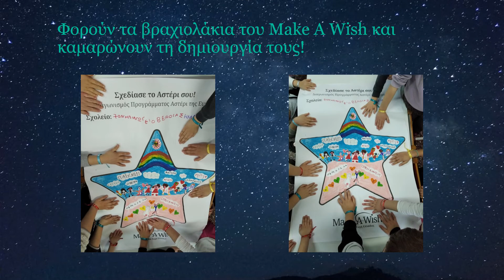Make a wish 2021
7ο Νηπιαγωγείο Βέροιας
Συμμετοχή στο διαγωνισμό και συνεργασία με άλλα σχολεία του etwinning ΚΌΚΚΙΝΗ ΚΛΩΣΤΉ ΔΕΜΈΝΗ ΔΕΞΙΟΤΗΤΕΣ ΓΥΡΕΥΕΙ#SkillsLab